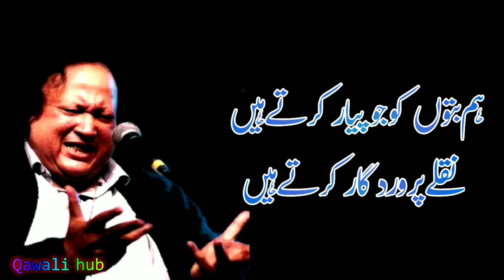Hum Buton Ko Ju Pyar Kertn | Nusrat Fathe Ali Khan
• Hello there! I am Ahmad, 21 years old and interested in technology. When I like new music, I try to make it's visualizer version.
Here I present the qawalis on my youtube channel for fun and to have audience that supports my content, this visualizer is all created by me.

This channel is created to promote magnificent qawalis, and as well, producers.